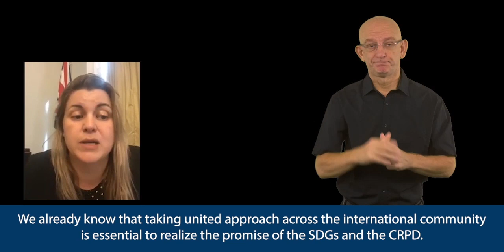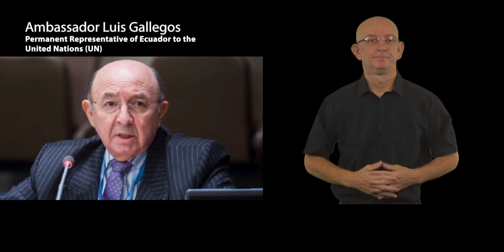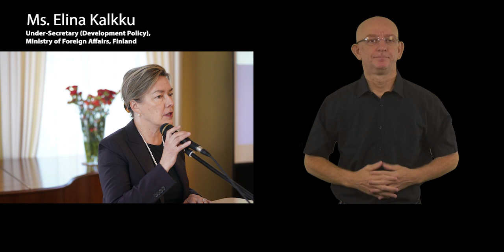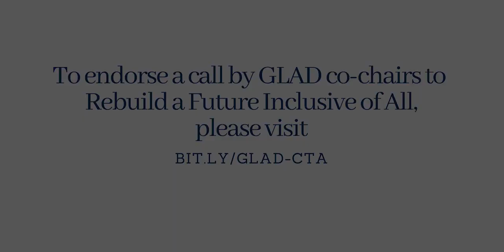Key messages from the GLAD high-level round table on COVID-19 and disability - 25th June 2020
Note: This video includes audio descriptions, captions, and international sign.

About the event: The objective of this High-Level Round Table is to reiterate the need to adhere to the set of commitments entered through the adoption of the Agenda 2030 and the Sustainable Development Goals (SDGs), and to act with determination to leave no one behind, particularly during the COVID-19 pandemic and in the recovery phase.